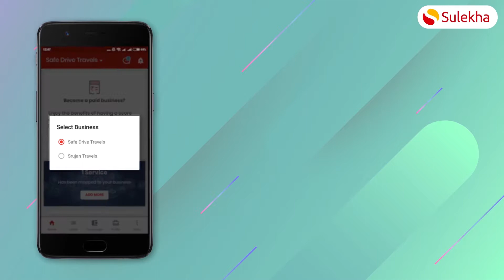Sulekha Business App - Switch Business || Tamil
This video is about how to Switch Business in Sulekha business app